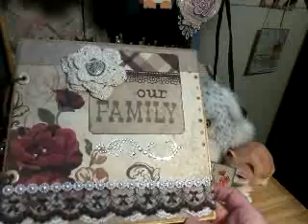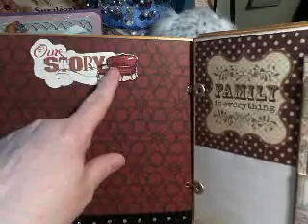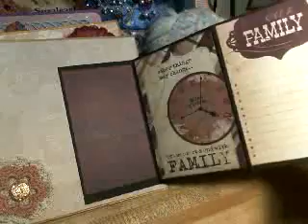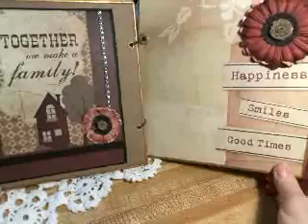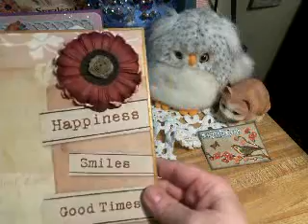NBC Mini Swap album I made for Kim C 9May13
Kim has received her mini now so I am sharing this video about the album I made for her.  I hope you all like what I made.  TFW!  This swap was from our facebook group, Nothing but Crafts.